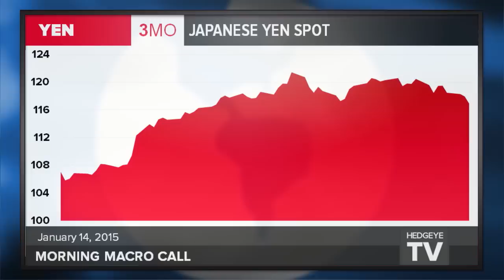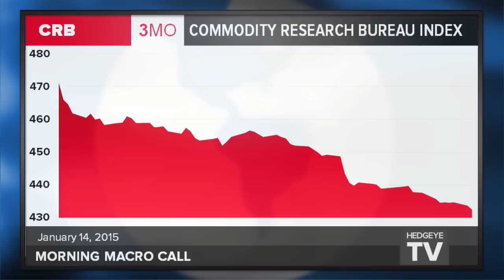Keith's Macro Notebook 1/14: Japan | Commodities | Financials